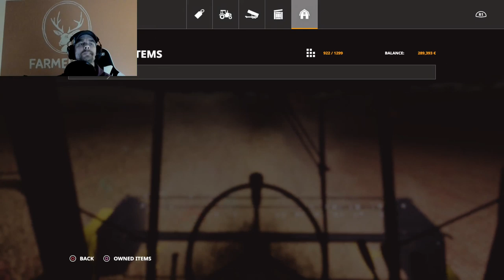FARM CREW LIVE @ ESTANCIA LAPACHO | Farming Simulator 19 PS4 | Ep. 2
Welcome to Farmer Minn!  This channel is solely dedicated to Farming Simulator 17 and all its relative content.  Since my son bought me this game, I have become an enormous fan.  Agriculture is a part of my life.  Both in the real world and in simulation.  On this channel you will find map series entitled, "On the Farm", periodic mod reviews, map tours and other related content.
It is my intention to provide a platform where other Farming Simulator players can interact, sharing ideas and helpful hints, providing guidance in relation to gameplay, and ask questions.  There is no such thing as a stupid question!  I will respond to each comment.
SPECS & HARDWARE:
Digital Storm Lumos Tower Desktop
Intel Core i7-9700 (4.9 GHz Turbo)  (8-Core) 3.6 GHz
ASUS ROG STRIX Z370-H GAMING (Intel Z370 Chipset)
32GB DDR4 3000MHz Digital Storm Performance Series
1 TB SSD M.2 & 2 TB Seagate
HP 17.3” OMEN Laptop
Intel Core i7-8750H 9MB 4.1 GHz
NVIDIA GTX 1060 Ti graphics card
128GB PCLe NVMe SSD & 1 TB 7200 RPM SATA
469